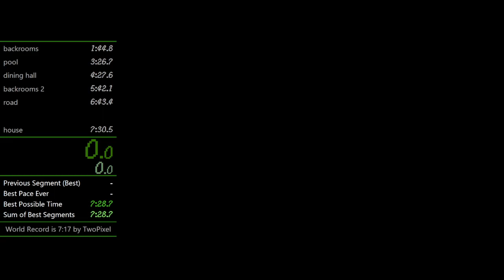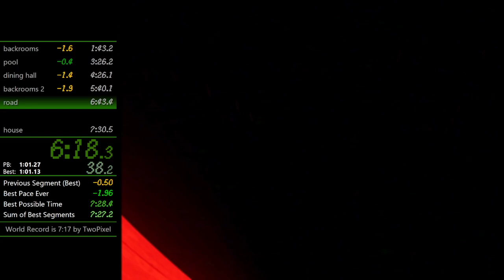The Complex: Found Footage - Any% Speedrun in 7:27.900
This is a 2.183s improvement.